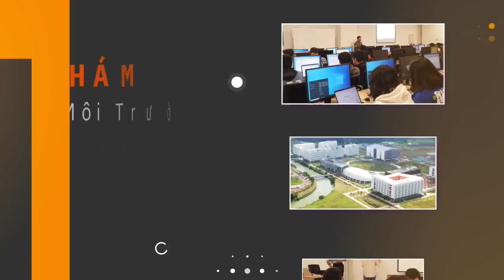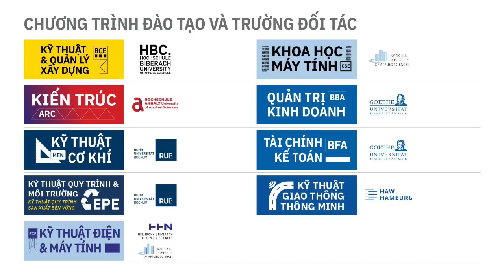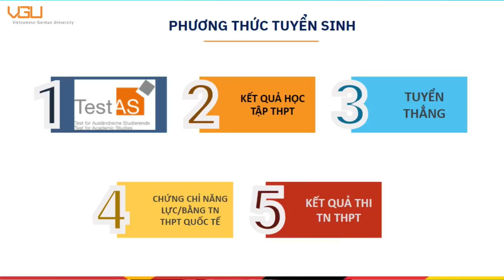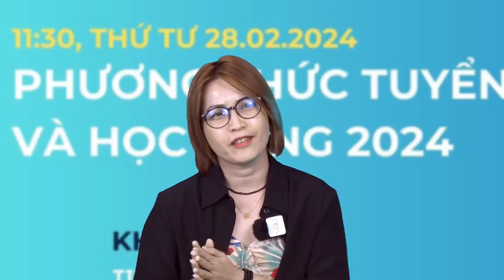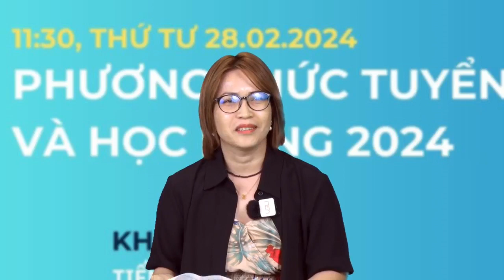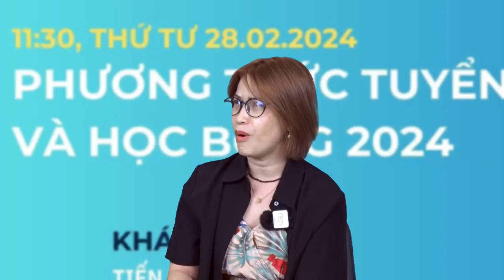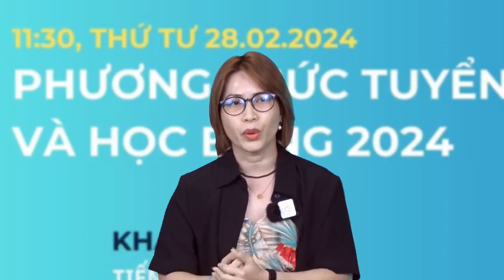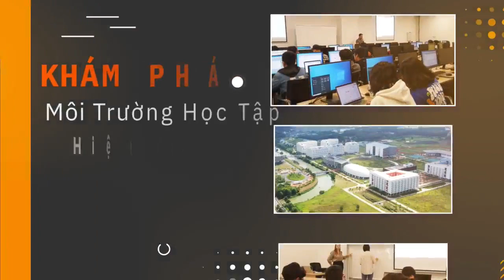2024 TVTS #2 TÌM HIỂU PHƯƠNG THỨC TUYỂN SINH VÀ HỌC BỔNG 2024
Đến với số tư vấn trực tuyến trong ngày hôm nay, chúng ta sẽ được trường Đại học Việt Đức chia sẻ các thông tin quan trọng về phương thức tuyển sinh và các cơ hội học bổng hấp dẫn dành cho các thí sinh trong năm 2024.

Đến với chương trình hôm nay chúng tôi xin trân trọng được giới thiệu:
+ Tiến sĩ Hà Thúc Viên - Phó Hiệu Trưởng phụ trách
+ Cô Lê Thị Hạnh - Phó phòng Đào tạo và Công tác sinh viên
Vietnamese-German University
Address: phường Thới Hòa, Bến Cát, Bình Dương
Hotline: 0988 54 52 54